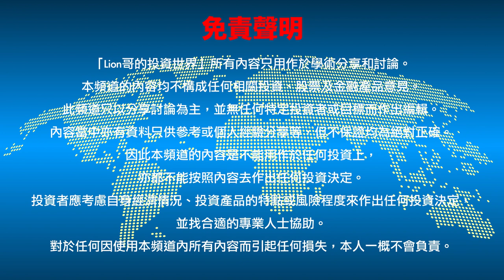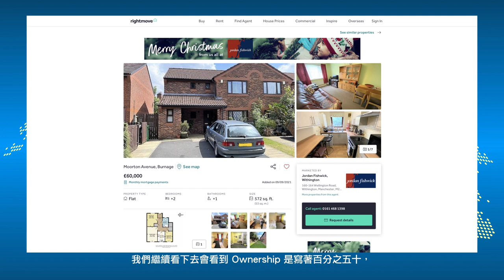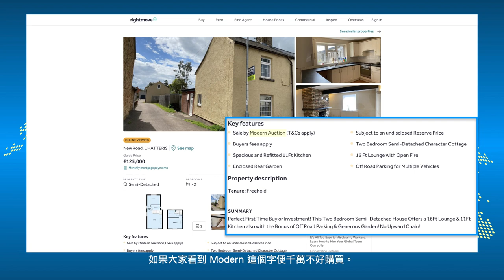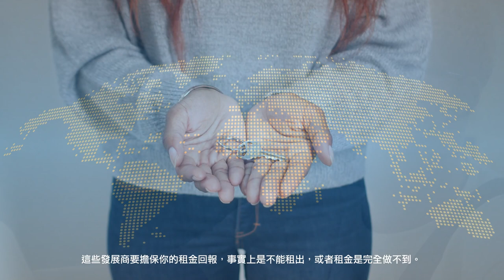英國｜4不思議樓房｜注意事項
【 英國4不思議樓房 千祈唔好買！】有咩樓唔買得｜買英國樓大解構

0:33 Shared Ownership
1:58 The Modern Method Of Auction
3:43 展銷會上所出售的樓房
4:35 Apartment / Flat

🦁Lion哥作為BNO Visa 5+1難民嘅先頭部隊，明白香港人對英國物業投資嘅需求，所以免費為香港人在英國睇樓，介紹英國筍盤，避免移英中伏。

無論大家想起英國買樓定租樓🏠，搵英國校網🌐、學校🏫、英國治安👮🏻👮🏼‍♂️、罪案率、Council Tax💰、移民英國🇬🇧等問題，都可以起我呢個YouTube channel留言問我⌨️。

🖥 希望近期嘅影片都幫到大家獲取更多嘅英國資訊。🇬🇧🇭🇰